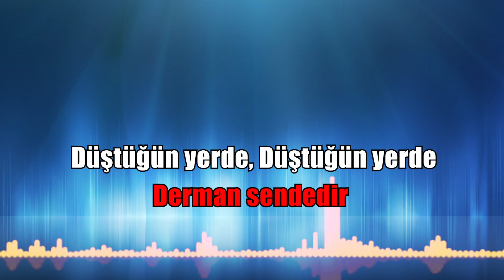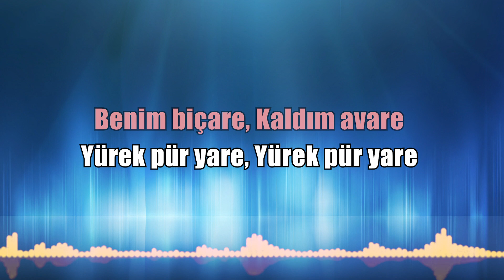DERMAN SENDEDİR KARAOKE ton: Si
DERMAN SENDEDİR   (sözleri)

Vakti seherde
Açılır perde
Düştüğün yerde
Düştüğün yerde
Derman sendedir

Düştüğün yerde
Düştüğün yerde
Derman sendedir

Düşmüşüm kaldır
Mihnetim oldur
Ağlarım güldür
Ağlarım güldür
Derman sendedir

Ağlarım güldür
Ağlarım güldür
Derman sendedir

Benim biçare
Kaldım avare
Yürek pür yare
Yürek pür yare
Derman sendedir

Yürek pür yare
Yürek pür yare
Derman sendedir